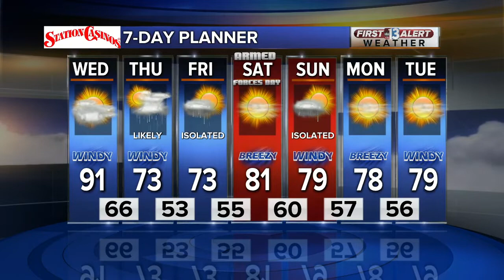13 Action News Latest Headlines | May 15, 8am